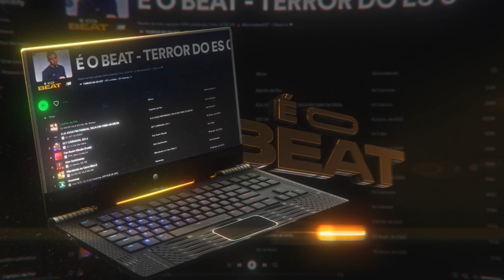4 MINUTINHOS DOS CRIA PART 1 [DJ PH DO CAMPINHO] TERROR DO ES 027